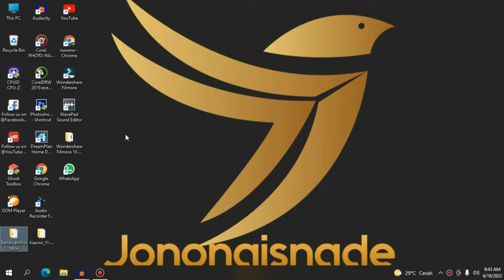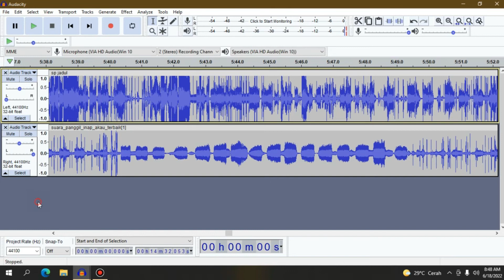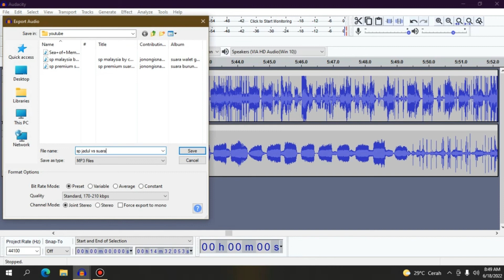suara walet jadul vs inap akau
salam sukses petani walet indonesia dikesempatan kali ini akan saya bagikan untuk anda suara walet jadul vs inap akau
semoga cokcok untuk rbw anda
untuk teman teman walet jangan lupa bantu share agar teman teman kita yang belum tau, bisamengunjungi chanel saya yang selalu membagikan suar suara  walet untuk anda
dan sebelum download cek dahulu sampai selesai